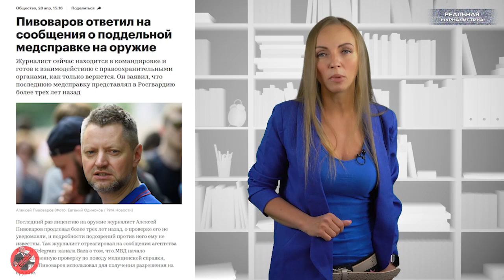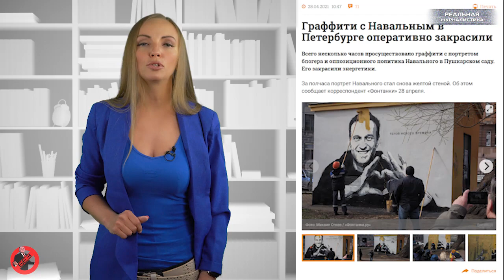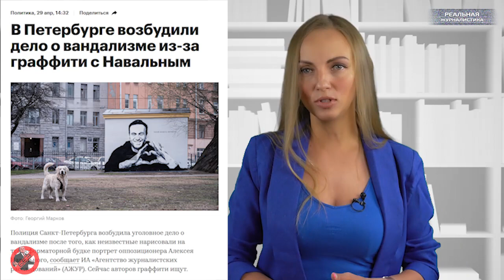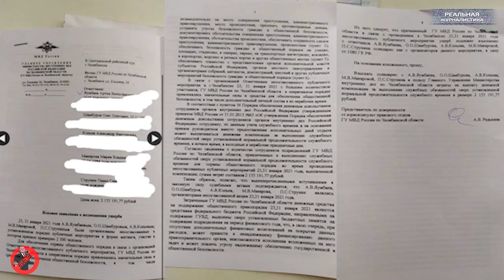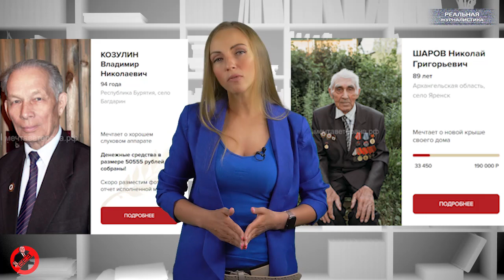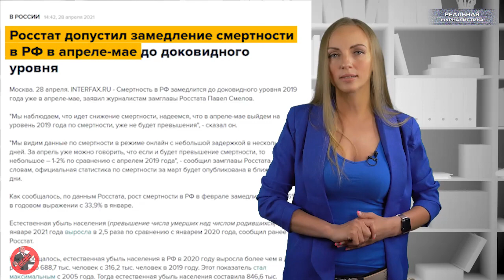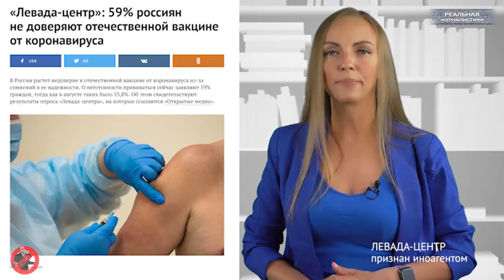Вести БЕЗ Киселева. Единая Россия или третья волна пандемии? Власть запугивает. За вами уже выехали?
Гонения журналистов продолжились. Полиция посетила "Эхо Москвы", "Медузу", Комсомольскую правду" и "Дождь". Под раздачу попал журналист и телеведущий Алексей Пивоваров. Его обвиняют в подделке документов. А в целом.. в стране снова ищут врагов.

Портрет Навального на трансформаторной будке, как угроза обществу. Питер перевернули с ног на уши из-за рисунка. На закрашивание которого бросили все коммунальные службы города. Кстати, в Челябинске на оппозиционера решили "повесить" оплату переработки стражам порядка.  Штаб Навального на Южном Урале должен выплатить силовикам более 2 миллионов рублей.

Медведев не теряет надежды ввести 4-ех дневную рабочую неделю. А едро по привычке...
поздравляет ветеранов дешевыми просроченными шоколадками.

Две новости вокруг COVID-19/ По одной  - вирус отступает, по другой - грядет третья волна пандемии. Поговаривают, все будет зависть от нас. Останется послушными - зараза отступит, пойдем митинговать - опасность заражения усугубится.